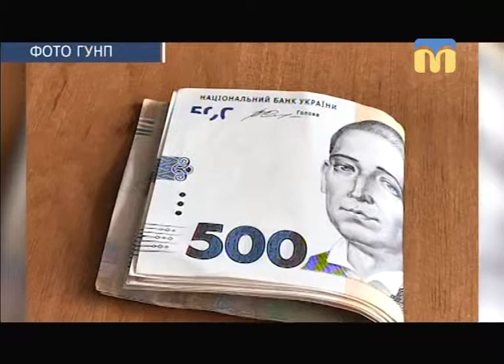Телевізійні новини Миколаївщини - 08:00 — (08.02.2018)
Інформаційна картина дня (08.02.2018) поглядом кореспондентів телеканалу “Миколаїв” (випуск новин — 08:00):
- хабарники Кривоозерщини;
- спартакіада в Національному університеті кораблебудування.